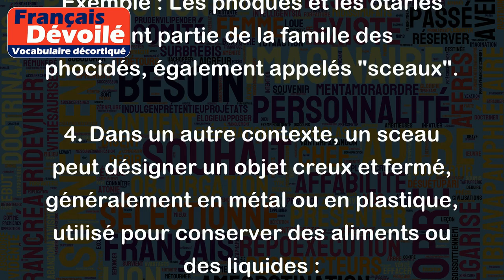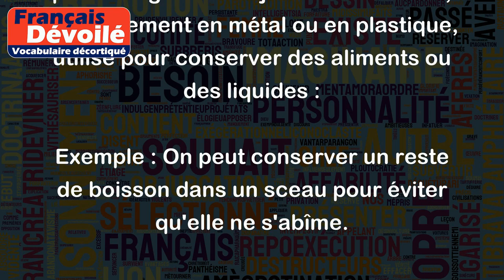Sceau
Le mot "sceau" a plusieurs sens selon le contexte. Voici quelques exemples :
1. Un sceau est un outil utilisé pour presser une marque sur un document ou une pièce d'identité, comme une empreinte de cire ou un tampon :
Exemple : Avec un sceau, on peut marquer une lettre importante et ainsi prouver son authenticité.
2. Un sceau est également utilisé pour désigner l'image ou le symbole que l'on presse sur un document avec un tampon :
Exemple : Les rois de l'Antiquité utilisaient leur sceau pour authentifier des documents ou des lettres.
3. En zoologie, un sceau est un mammifère marin qui vit dans les régions froides et qui possède des membres transformés en nageoires :
Exemple : Les phoques et les otaries font partie de la famille des phocidés, également appelés "sceaux".
4. Dans un autre contexte, un sceau peut désigner un objet creux et fermé, généralement en métal ou en plastique, utilisé pour conserver des aliments ou des liquides :
Exemple : On peut conserver un reste de boisson dans un sceau pour éviter qu'elle ne s'abîme.